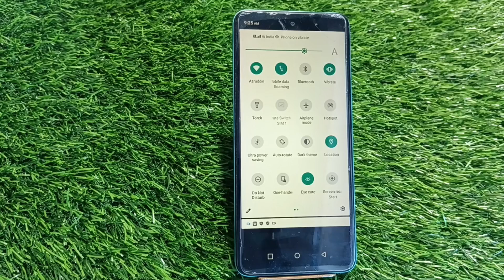Screen Record In Infinix Hot 30i, How To Screen Recording In Infinix Hot 30i,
Screen Record In Infinix Hot 30i, How To Screen Recording In Infinix Hot 30i,Infinix Hot 30i,Screen Recording Kaise Karen,

Screen_Recording Infinix Hot 30i,